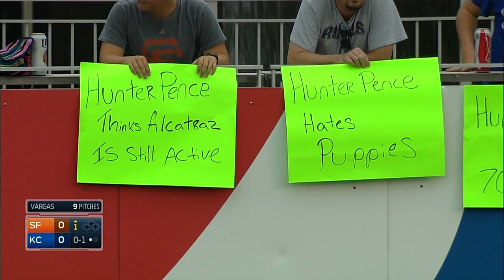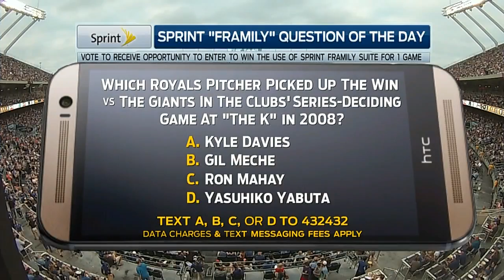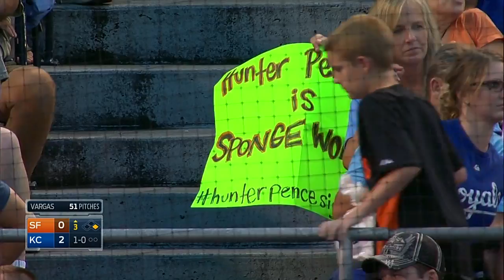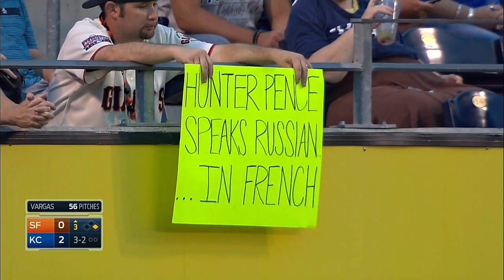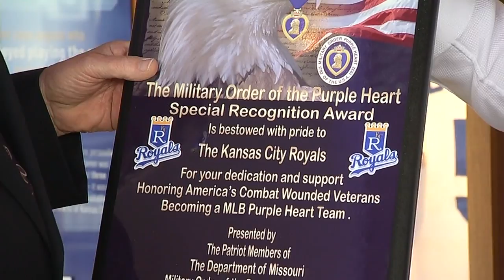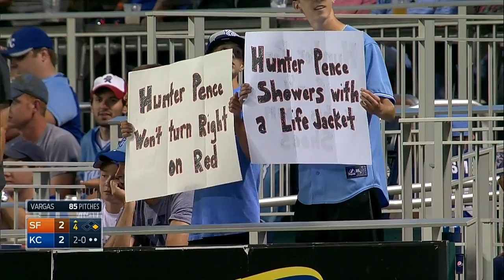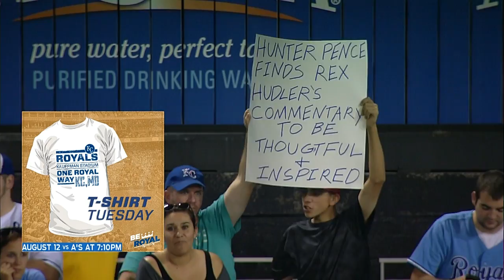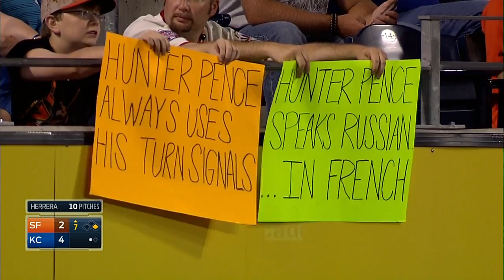SFN AT KCA - August 09, 2014